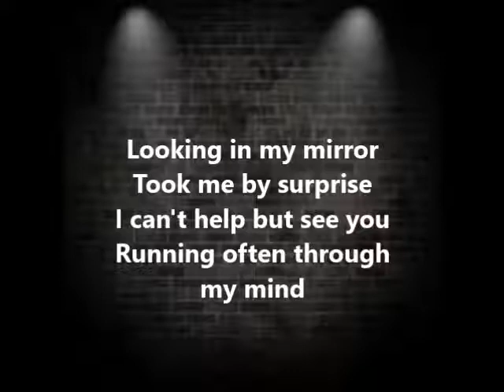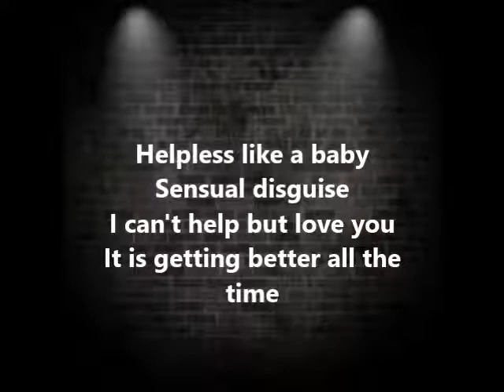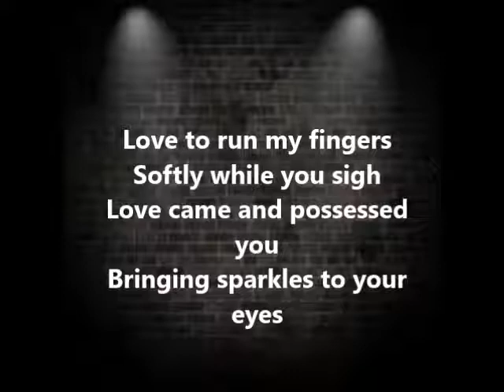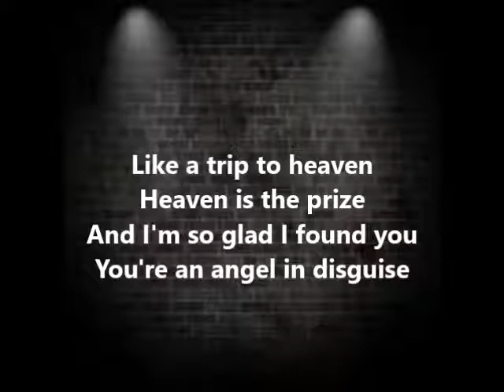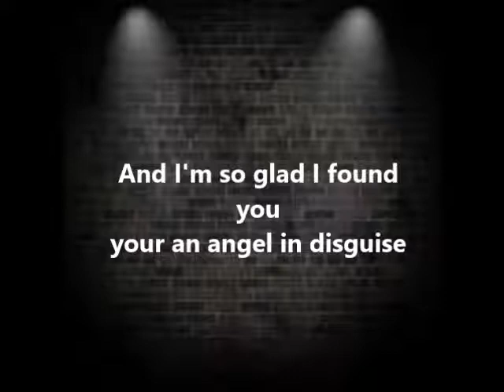MICHAEL JACKSON I Can't Help it lyrics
SUPPORT YOUR FAVS
PURCHASE YOUR FAVORITE SONG TODAY!!!